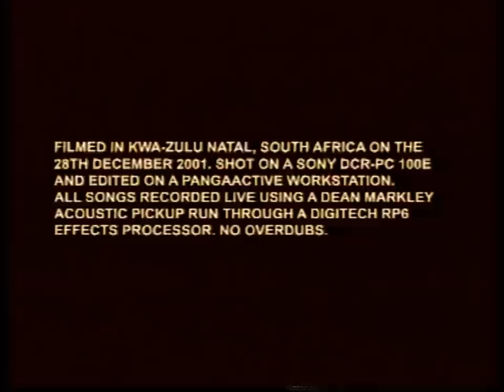Guy Buttery - Demo Video from 2001 (18 years old)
I've always felt a lot of my musical creations have dealt with nostalgia in some capacity or other so I'm taking it right back here for you and present my debut video as a "professional musician" (whatever that means). I would have just turned 18. I was officially growing my hair. I was one month out of school. The world was but a fertile soya burger.

I've always been a bit late when it comes to current trends and this video, perhaps more than anything else, reveals exactly that. Everything about this audio-visual fiesta screams the early 90's even though it was filmed in 2001. The shoulder length hair, the unavoidable Nepalese pant action, the tape hiss, the sepia tones, the Peruvian guitar strap, the over-exaggerated reverb sound (with just a smidge of the ubiquitous 90's chorus effect thrown in for good measure), the slightly out of tune guitar and the fact it comes off a VHS tape (with visible head-switching noise at the bottom of the image) not to forget the old school numerical count down at the beginning.  A friend of mine whose sense of humour I respected at the time, suggested that if I made a video demo for a record company I'd have a better chance of landing a deal. They (the record company) eventually succumbed to my constant pestering and finally signed me up but later commented that I had a better face for radio. I still don't get it.

This track (ingeniously entitled "EBDF#AD" - after the guitar tuning) is one of 5 tunes which my brother Bruce filmed against the garage door at my parents place for this demo video. We didn't have a tripod for his camcorder so we used my guitar case which stood upright (somewhat precariously) and then propped the camera up further with some guitar magazines. It's probably the only thing I ever seriously committed to tape. Sepia was the new black so I insisted my brother (who edited back this in 2001) get with the times. Thank God I don't do that weird side to side mouth thing anymore. What was that about? Or maybe that's because I didn't have a beard back then. Mmmmm... I should look into this.

Anyhoo, the inspiration for this piece should be directly credited to the first two Michael Hedges albums both of which were recorded before I was even born (in fact his 2nd album "Aerial Boundaries" was recorded sometime during the month of my birth -- I secretly like to think the whole record was recorded on the exact day I was born). Even the recording notes at the end of the video were similar to those found on an old Windham Hill album (except they had actually reasonable recording gear). I have absolutely no idea how to play this tune today but clearly remember going for a "3D audio vibe" in guitar playing. Whoa! According to the old studio notes jotted down in my recording note book (which has been present at every single studio recording I've ever made) this tune was already 18 months old at the time it was filmed so I would have been 16 when this was written. Nearly half my life ago. Talk about getting old. And fat.

The guitar used in this video, commonly referred to as "Mr Moo" due to the sticker which you can see that points to the soundhole, has long since retired. I ended up recording my entire first record with this good, old piece of plywood which was a hand-me-down from my older brother (who filmed this here video). If you look closely between all the high def square like pixelated joy of this video, you can see on the underside of my guitar what may just resemble a plaster. I was running with my guitar (or should I say was being chased by an unnamed sibling -- as you do) and planted the poor thing firmly into a rather sharp table corner. After many a tear, I doctored him up my very self with a bit of Elastoplast. I've never taken the plaster off but understand Mr Moo is still slowly on the mend.

I have uploaded the video to watch in HD but I believe even attempting viewage in 144p would be pushing it. It's probably best viewed on a Nokia 3210. Or better yet downloaded onto stiffy disc and ripped to Betamax. Good talk.

Thanks to my long-standing bratjie Nibs van der Spuy for transferring this from my threadbare, mouldy VHS and giving it a good solid rinse in his homemade video cassette cleaner thingy. Oh, and for getting me that record deal. I owe you one.

Merry viewing guys!